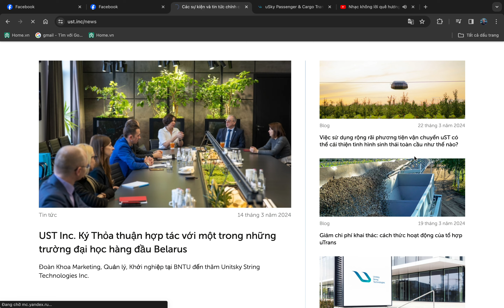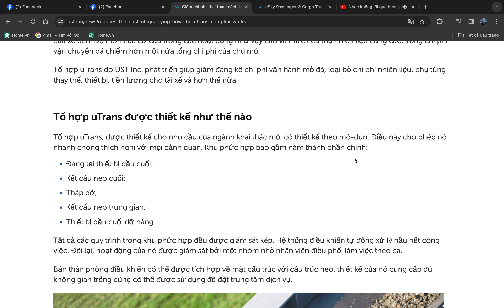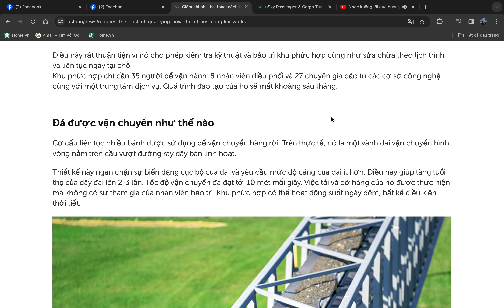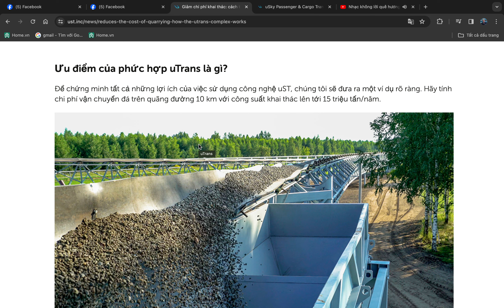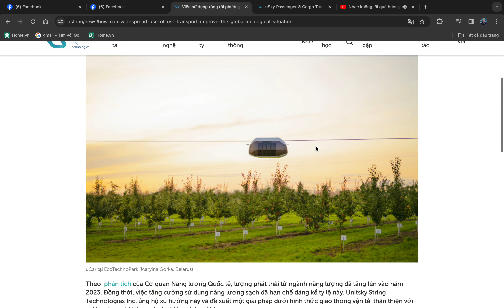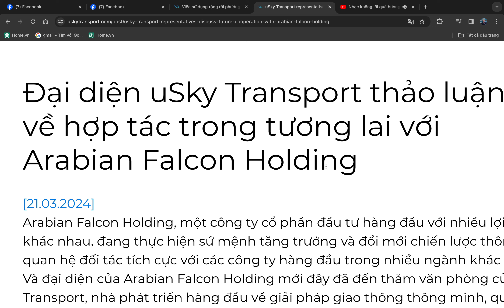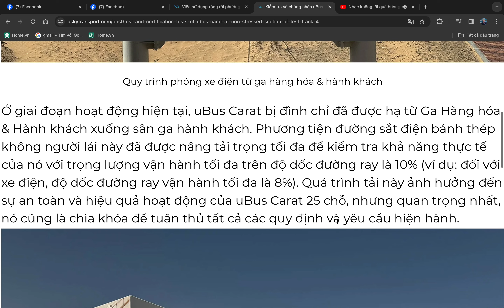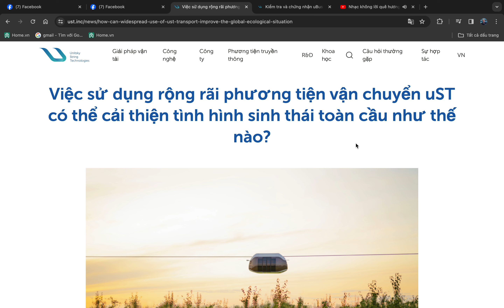Phương tiện vận chuyển uST có thể cải thiện tình hình sinh thái toàn cầu như thế nào?